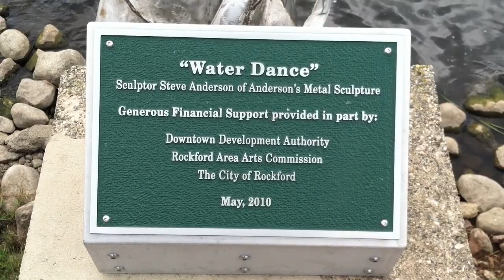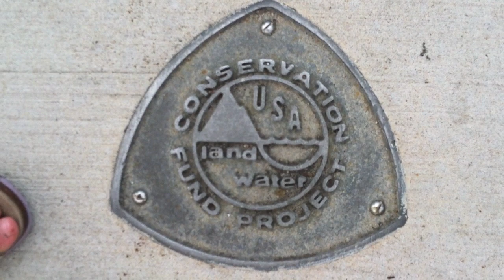Saturday Trip to Rockford, MI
Saturday afternoon ice cream and goose poop.